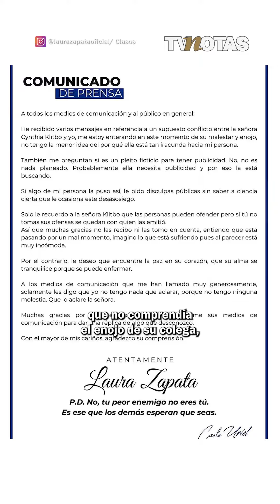Laura Zapata niega que termine la polémica con Cynthia Klitbo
SE DAN ZARPAZOS GRATIS 🥵🤛🏻

 Laura Zapata no olvida los limonazos ni las indirectas de sus rivales y, cada que puede, les responde con tremendos zarpazos.